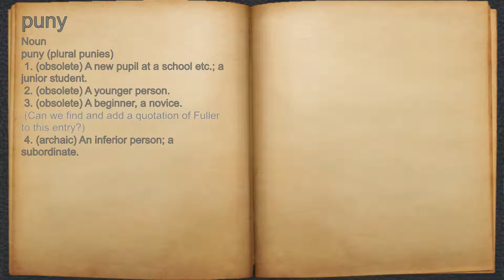What does puny mean?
A spoken definition of puny.

Intro Sound:
Typewriter - Tamskp